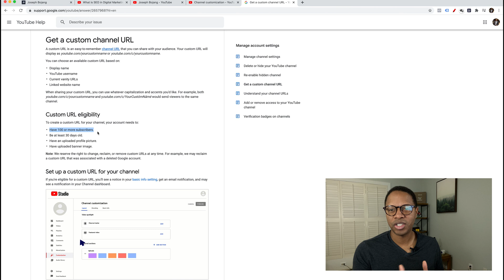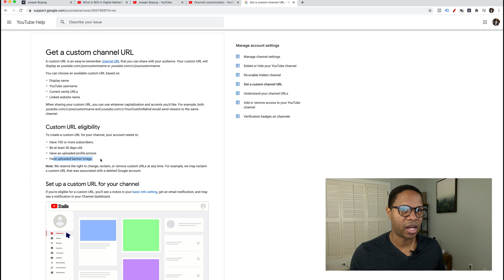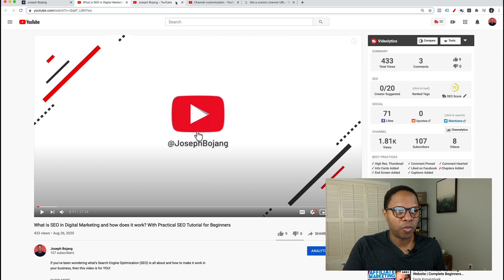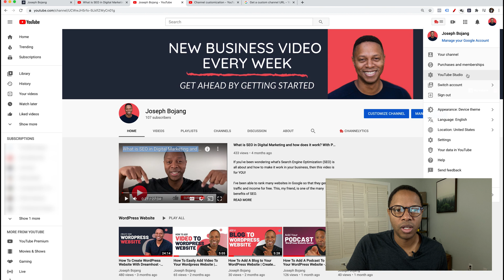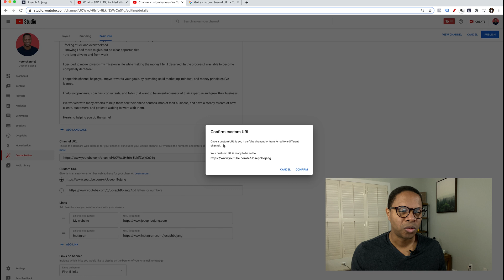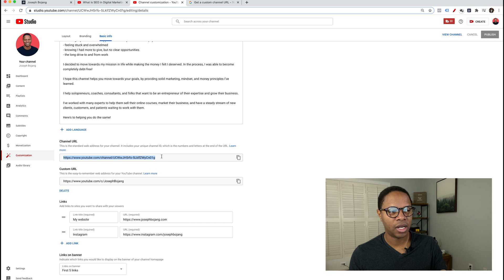How To Personalize Youtube Channel URL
Need to get a personalized Youtube Channel URL? This video takes you through the process step by step.

***TOOLS I USE TO RECORD*** 🧰
Camera w/ 4k (iPhone fits in your pocket)

Clip-on Microphone

Light Stands

Clamps Lights (Check Home Depots/Lowe’s, sometimes it’s cheaper there)

//NEED A FREE WEBSITE OR FUNNEL?   💻
Check out the software I use to create marketing funnels fast, it's free